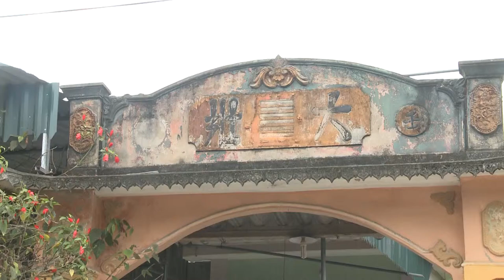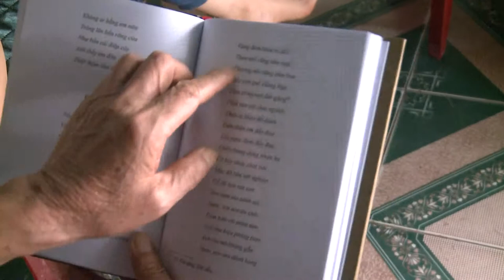HAT REO DIEN THO